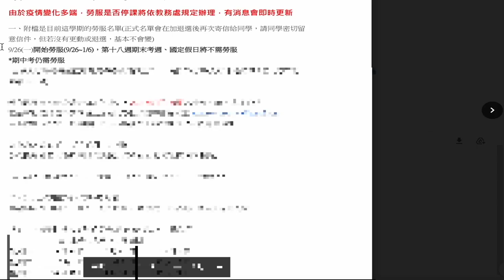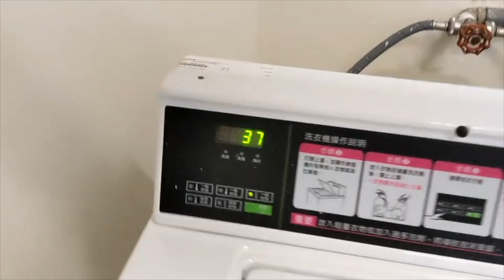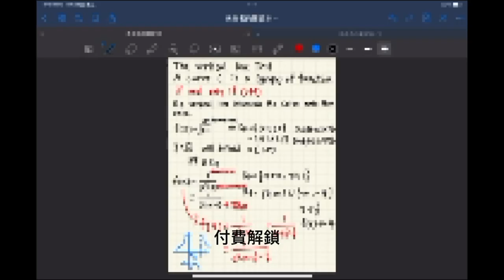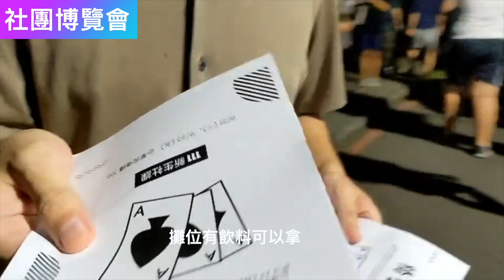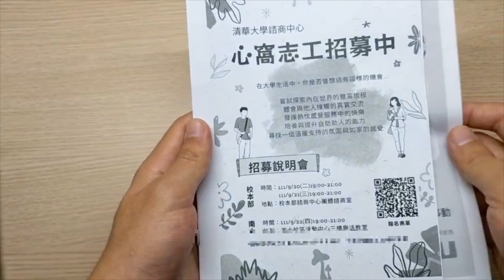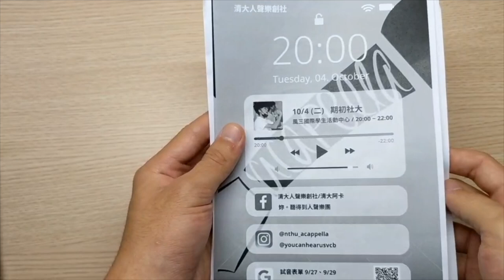清大Vlog｜清大新生一週的生活｜開箱清大圖書館｜清大社團有哪些？｜課業Loading重？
0:00 開場
1:39 去上第一堂課
2:15 台積館坡度拍攝
2:57 服務學習信件
3:32 前往學餐的路上
4:09 spark志造所心得分享
4:35 開箱清大圖書館
5:14 找導師
5:50 唸書
6:05 清大社團博覽會
7:35 社團傳單介紹
8:10 結尾